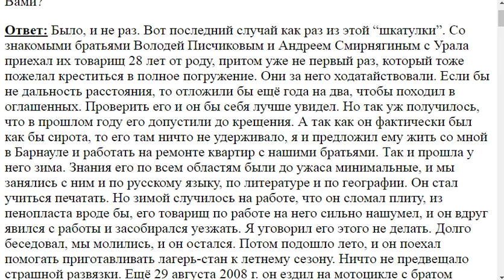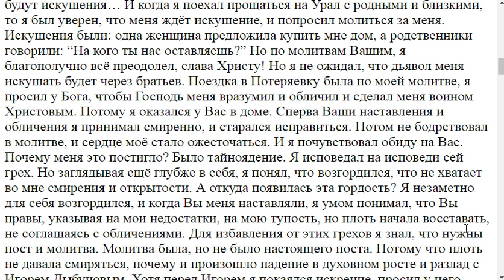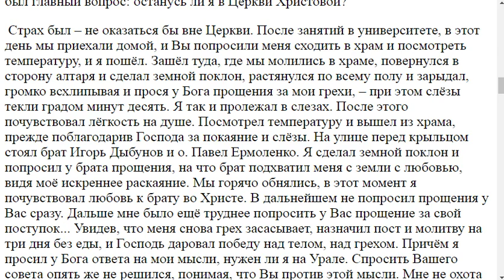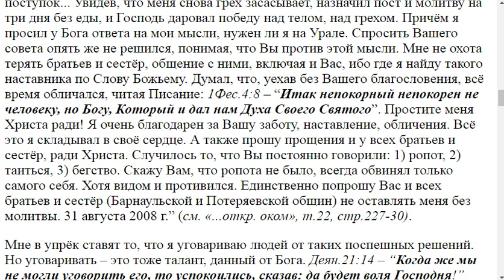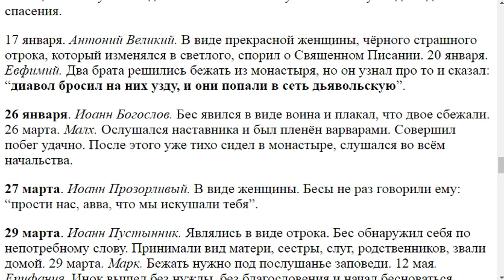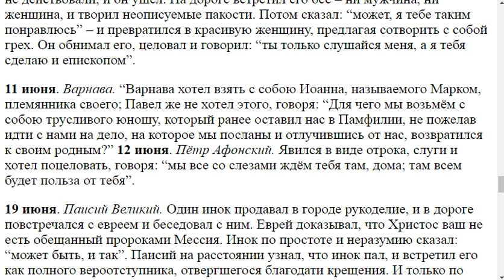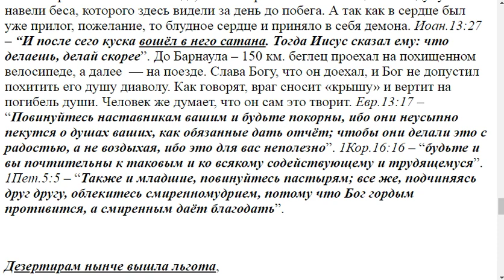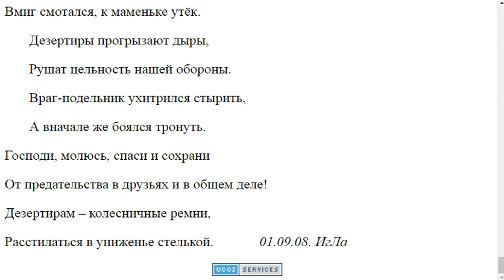4003. Побег брата из Потеряевки.